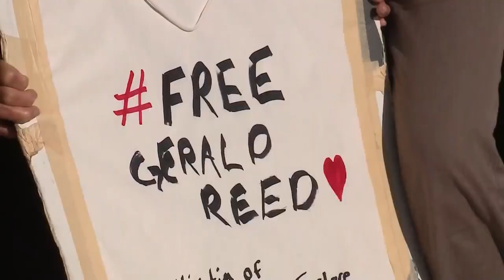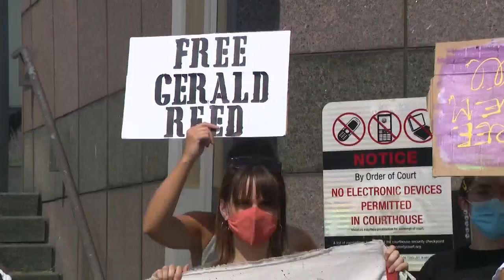Gerald Reed, man who says he was forced into double murder confession, is released from prison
Gerald Reed, a torture victim of former CPD commander Jon Burge, was released from prison Friday after being sentenced to life in prison in 1990 for a double murder.